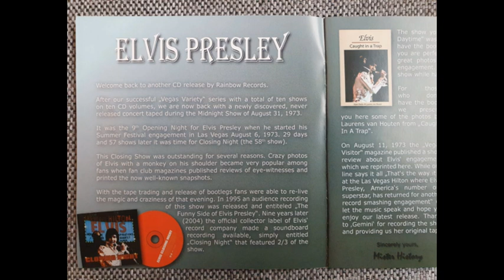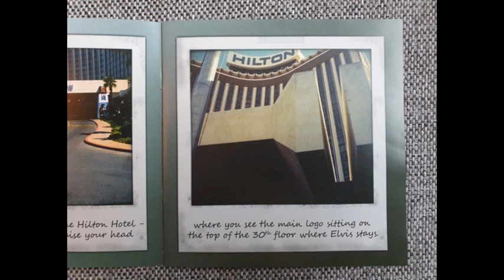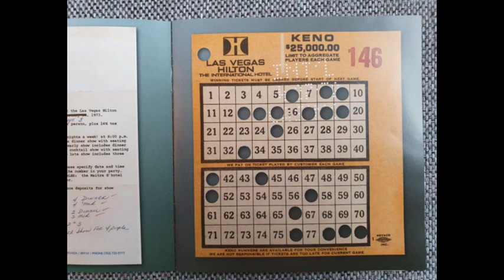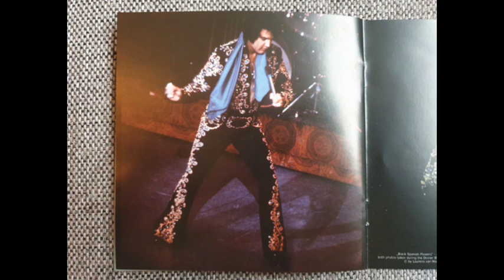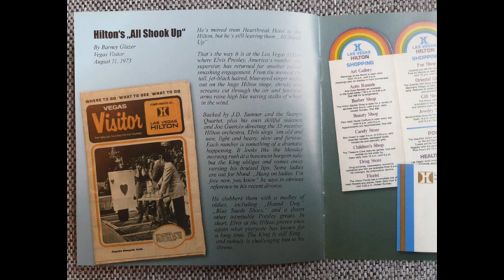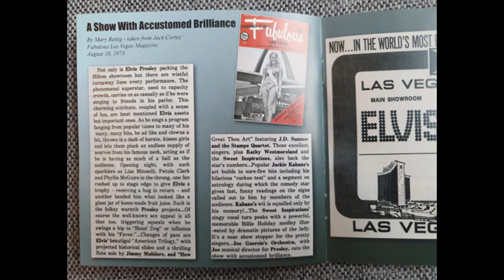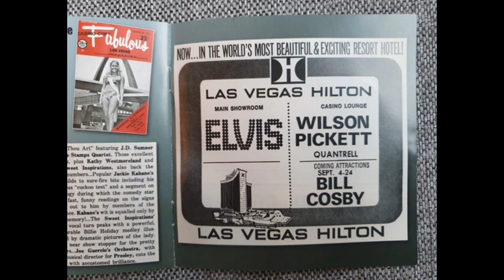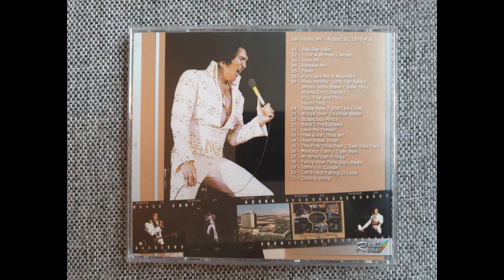Elvis Presley CD - Turning Night Into Daytime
Full Show
August 31, 1973 Midnight Show
Released by: Rainbow Records in 2013
Audience Recording!
Tracklisting:

01 Opening Vamp / C. C. Rider     03:16
02 I Got A Woman / Amen     04:23
03 Love Me     01:58
04 Release Me     02:02
05 Fever     03:18
06 You Gave Me A Mountain     03:24
07 Rock Medley*     03:04
08 Teddy Bear / Don’t Be Cruel     01:50
09 Bridge Over Troubled Water     03:59
10 Suspicious Minds     03:53
11 Band Introductions     02:23
12 Love Me Tender     01:52
13 How Great Thou Art     02:48
14 Heartbreak Hotel     02:06
15 The First Time Ever I Saw Your Face     03:21
16 Mystery Train / Tiger Man     02:22
17 An American Trilogy     04:05
18 Funny How Time Slips Away     02:40
19 Johnny B. Goode     02:18
20 Can't Help Falling In Love     01:36
21 Closing Vamp     00:31